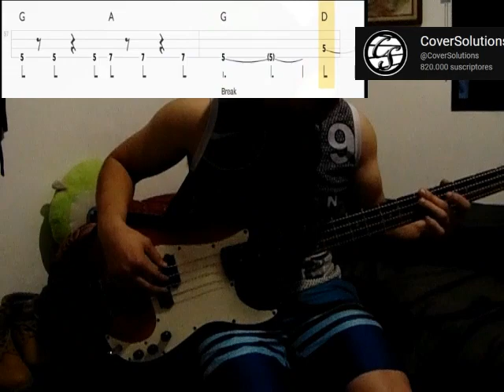Tears For Fears - Everybody Wants To Rule The World (Bass Cover)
Si te gusta mi contenido no se te olvide darle laik y compartir:)